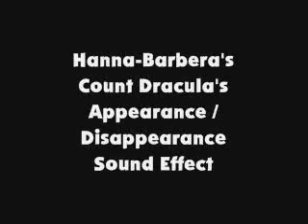HB Count Dracula's Appearance/Disappearance SFX